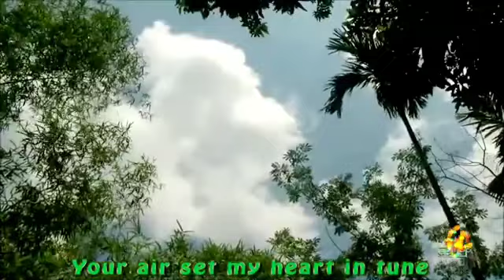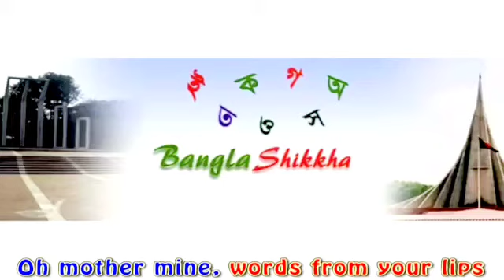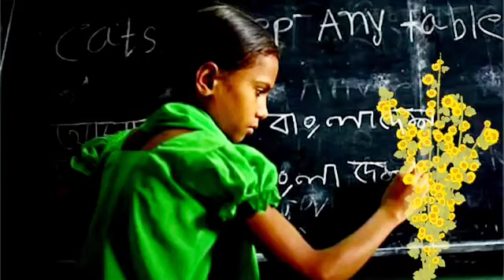Our beloved Bengal and National Song of Bangladesh.